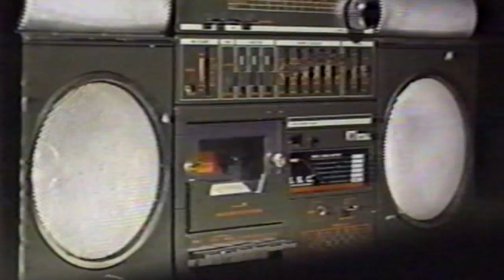We Built This City - Starship (Solid Gold 1985)